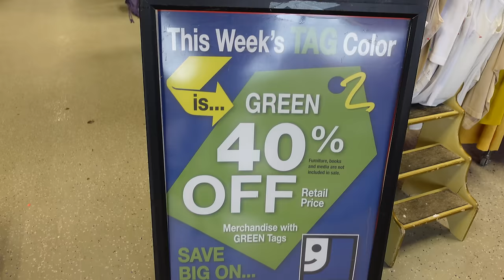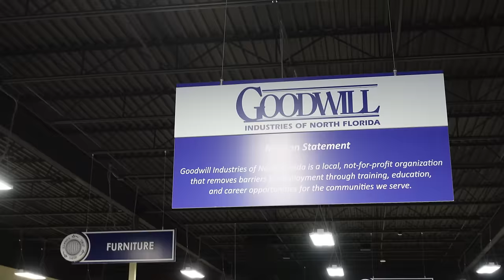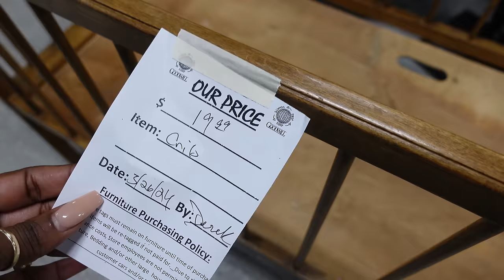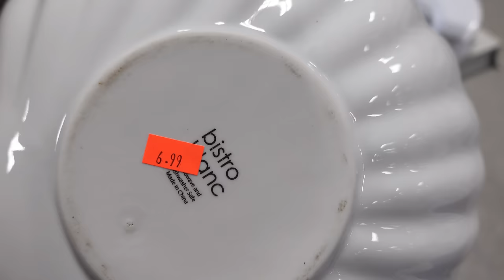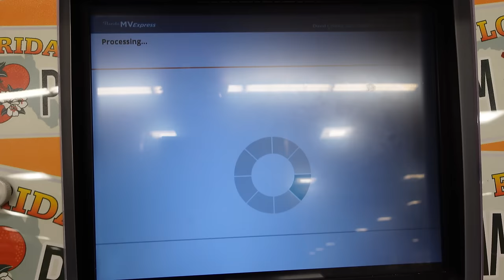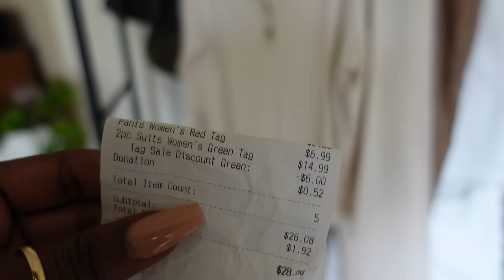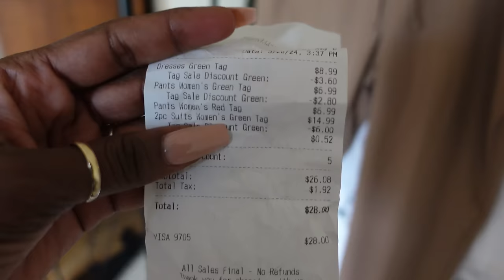COME THRIFTING WITH ME! I Found So Many Good Things at Goodwill + Haul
Hey Guys and Happy Sunday!